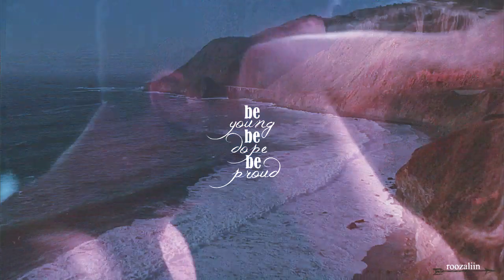Oliver & Felicity • American (+4x01)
• be young, be dope, be proud like an American ...•
► Please watch it in 720HD. It's better :)
► Firstly, what an EPIC trailer was that?! Are you kidding me I even couldn't sleep after watching it. Too many emotions in one video. And Olicity. OH MY GOD!!! It's happening!! I already love domestic Olicity ♥ They are so sweet. And Felicity is the reason why Oliver is The Green Arrow. OMG I want to hug the whole Olicity fandom ♥♥♥
►I wanted to make something completely different and actually have no idea if it worked. I'll leave this decision to you guys. So, I wanted to add some summer vibes and Olicity travels ♥ I've always wanted to make video like this one. I have no idea how summerish is looks like but I really hope that you'll like it and have fun! Plus the new Olicity scenes fit perfect.

►Fandom:  Arrow
►Characters:  Oliver Queen & Felicity Smoak (Olicity)
►Program: Sony Vegas 11
►Coloring: mine
►Watermark: mine

►Enjoy! And Thank You For The Watching !